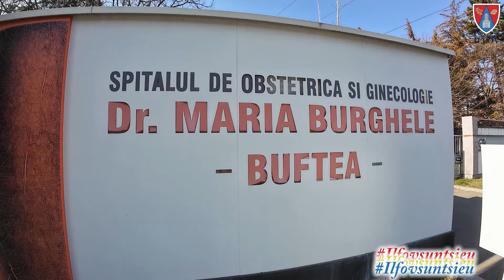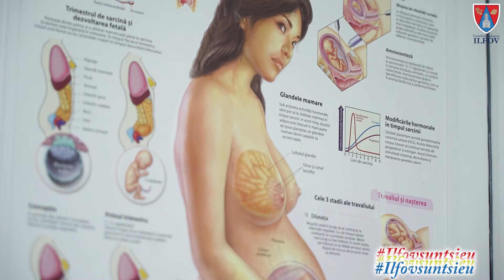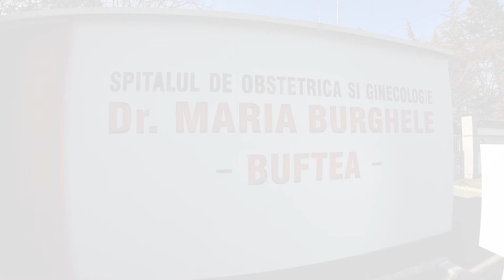𝐀𝐩𝐫𝐨𝐛𝐚𝐭! 𝐀𝐩𝐚𝐫𝐚𝐭𝐮𝐫𝐚̆ 𝐝𝐞 𝐮𝐥𝐭𝐢𝐦𝐚̆ 𝐠𝐞𝐧𝐞𝐫𝐚𝐭̦𝐢𝐞 𝐩𝐞𝐧𝐭𝐫𝐮 𝐩𝐚𝐜𝐢𝐞𝐧𝐭𝐞𝐥𝐞 𝐜𝐚𝐫𝐞 𝐭𝐫𝐞𝐜 𝐩𝐫𝐚𝐠𝐮𝐥 𝐒𝐩𝐢𝐭𝐚𝐥𝐮𝐥𝐮𝐢 𝐝𝐢𝐧 𝐁𝐮𝐟𝐭𝐞𝐚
𝐃𝐞𝐬𝐩𝐫𝐞 𝐜𝐞 𝐞𝐬𝐭𝐞 𝐯𝐨𝐫𝐛𝐚?
Consiliul Județean Ilfov cofinanțează proiectul pentru dezvoltarea infrastructurii medicale prespitalicești, prin dotarea cu echipamente a unității de asistență medicală ambulatorie din cadrul Spitalului de Obstetrică Ginecologie Buftea.
𝐌𝐞𝐬𝐚𝐣𝐮𝐥 𝐏𝐫𝐞𝐬̦𝐞𝐝𝐢𝐧𝐭𝐞𝐥𝐮𝐢 𝐂𝐨𝐧𝐬𝐢𝐥𝐢𝐮𝐥𝐮𝐢 𝐉𝐮𝐝𝐞𝐭̦𝐞𝐚𝐧 𝐈𝐥𝐟𝐨𝐯, Hubert Thuma: “În acest spital, în 2020 au venit pe lume 900 de copii, iar anul trecut, 820. Imaginați-vă cât de necesară este această aparatură pentru care ne-am zbătut, pentru pacienții de aici.
Este important ca atunci când gândim un proiect să ne identificăm cu cetățeanul care are nevoi, care trece zilnic printr-o situație de viață.
Fiecare dintre noi putem avea o problemă de sănătate într-o zi, cu toții avem nevoie de medici buni, empatici, de aparatură modernă pentru a fi tratați.
Am analizat și datele din teren. Pe calculele Direcției Generale Pentru Evidența Persoanelor, în Orașul Buftea sunt înregistrati 23.405 locuitori. Numai în Buftea! Însă, acest spital deservește și localitățile din proximitate – Corbeanca, Chitila, Mogoșoaia, Periș, Snagov, adică undeva la 100.000 de locuitori.”
Vorbim despre un proiect care va primi finanțare din cadrul PNRR și care va însemna achiziționarea mai multor echipamente medicale vitale pentru realizarea investigațiilor medicale.